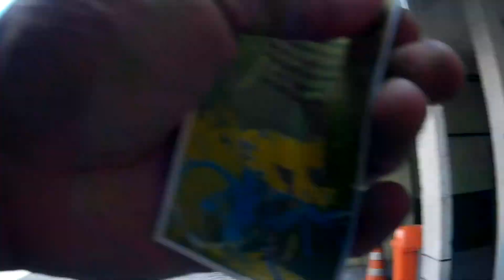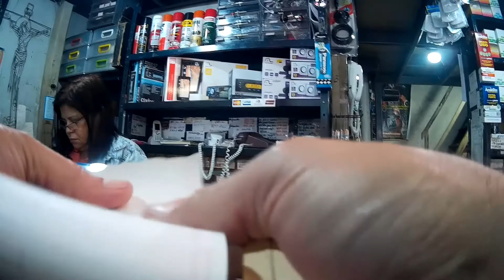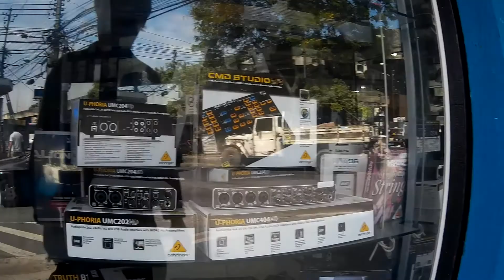Cascadura, Rua Silva Gomes - Lojas de eletrônicos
Você conhece o bairro de Cascadura no Rio de Janeiro? É na Rua Silva Gomes onde se situam as principais lojas de eletrônica. Vamos conhecer?

- Áudio e Vídeo
- Bairros
- Bicicleta
- Bons Filmes
- Drones
- Eletroeletrônica
- Eventos e Turismo
- Ferramentas
- Informática
- Mundo animal
- Notícias em Geral
- Política
- Quer ser YouTuber?
- Religião
- Supermercado
- Videogame